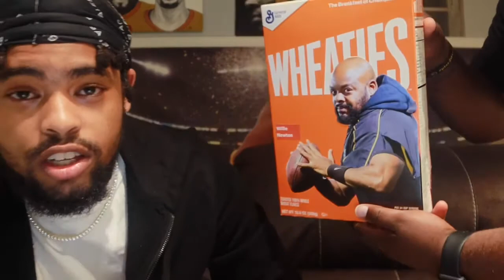XXL CYPHER 2020 REACTION FT. POPS |wont believe what he said 😱| Polo G, Jack Harlow, Lil Need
Comment and Like for more !!